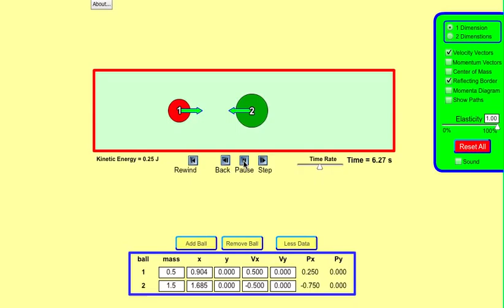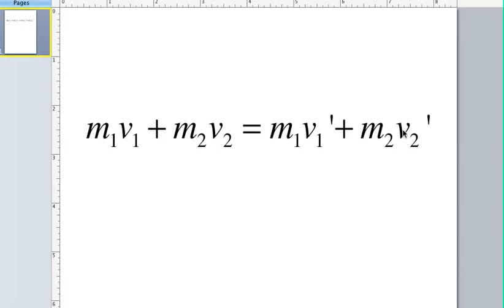Momentum Conservation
A quick review of Momentum Conservation for my AP students when preparing for the AP Test.  This is not meant to teach them about the topic, but instead to remind them of some of the important ideas about this topic